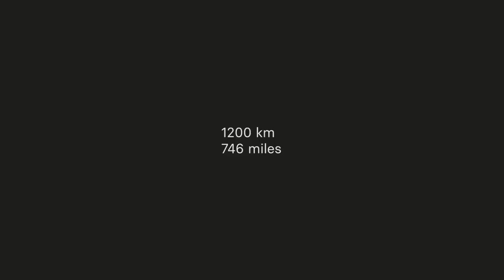Lightyear One The World's First Solar Powered Car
The Lightyear One is able to drive up to 725 kilometers, depending on where you drive and how.